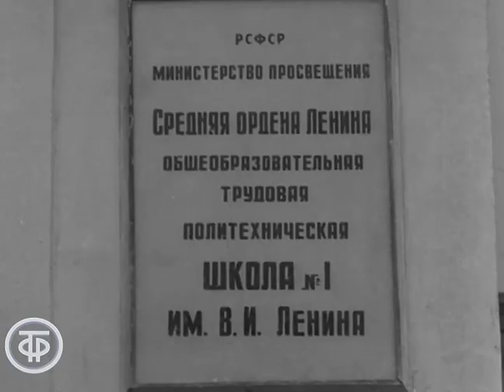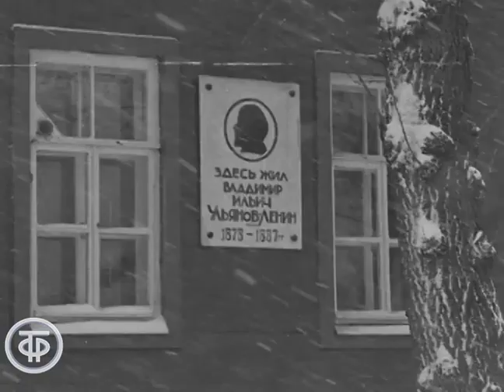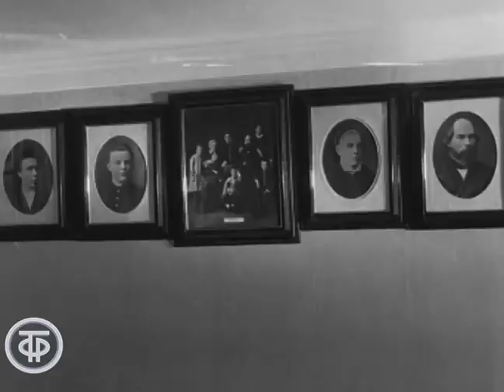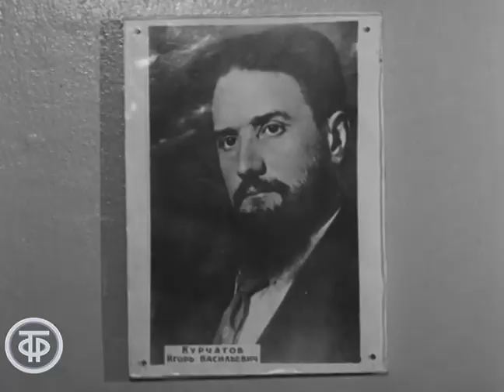Каждый год, в феврале... Документальный фильм (1970)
О традиционной встрече выпускников Средней общеобразовательной трудовой политехнической школы № 1 имени В.И.Ленина города Ульяновска – бывшей гимназии, которую окончил В.И.Ленин.
Съемки на предприятиях, где работают выпускники этой школы – заводе "Контактор", Ульяновском автомобильном заводе (УАЗ), Ульяновском заводе тяжелых и уникальных станков.

Автор сценария - Владимир Гоник
Режиссер - Альберт Ведехин
Оператор - Павел Томашевич